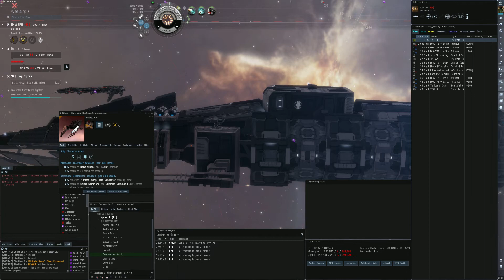exefile 2021 02 02 15 54 12 38